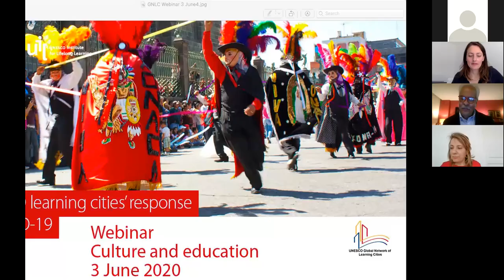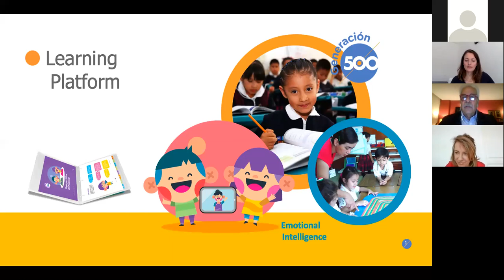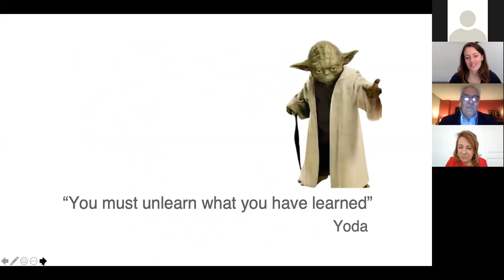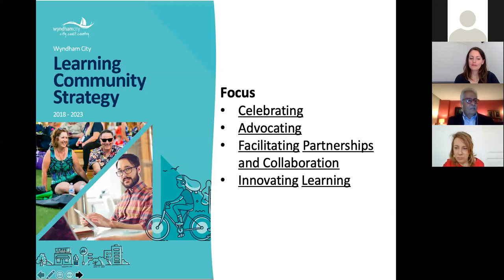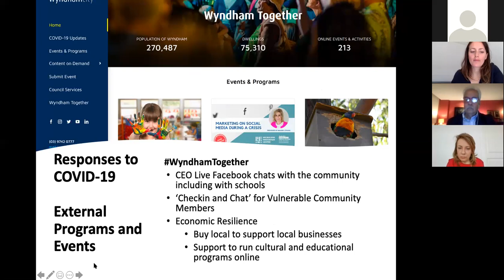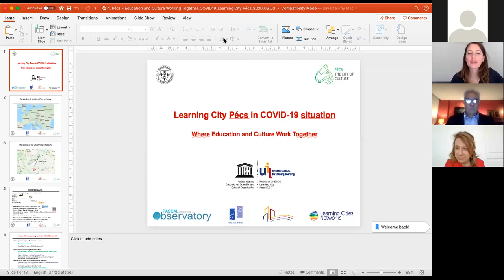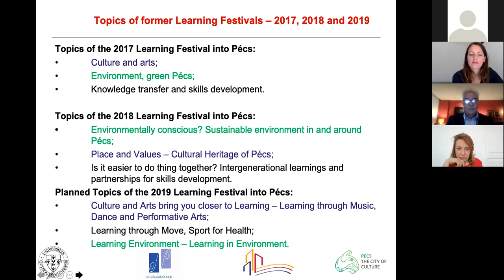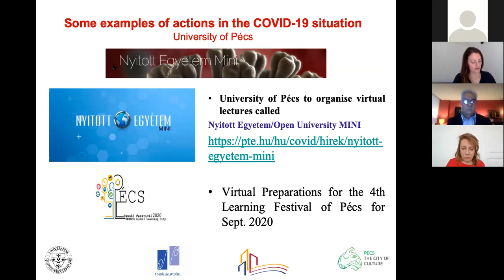Webinar: UNESCO learning cities' response to COVID-19 - Culture and Education. 3 June 2020